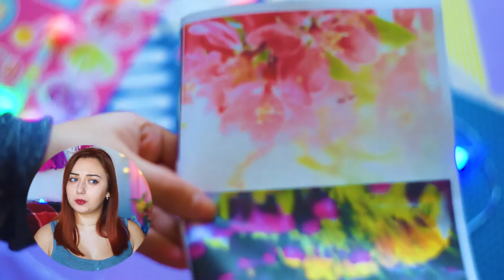DIY ВЕСЕННИЙ ДЕКОР КОМНАТЫ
В этом видео мы будем украшать комнату к весне ♥
КОНКУРСЫ: